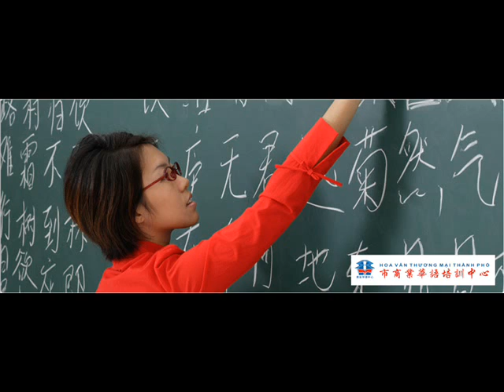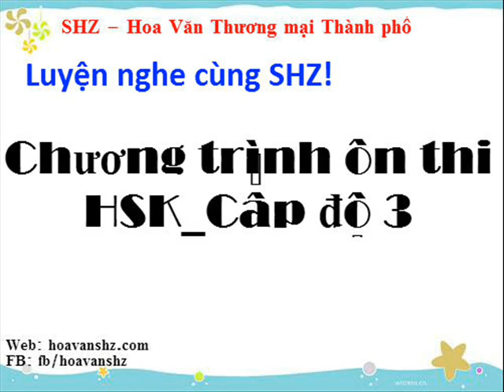Luyện nghe TIẾNG TRUNG HSK 3 | Phần 2/5 | Đề Thi HSK Mẫu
HSK là viết tắt của cụm từ Hanyu Shuiping Kaoshi (汉语水平考试). Là kỳ thi đánh giá trình độ tiếng Hán dành cho người nước ngoài. Đây là một trong những chứng chỉ tiếng Trung quốc tế quan trọng mà người học tiếng Trung cần có.

Các bạn cùng SHZ luyện nghe chương trình ôn thi HSK 2014 nha!

Chúc các bạn luyện thi HSK thành công nhé!

HOA VĂN SHZ là Trung tâm dạy tiếng Hoa online và offline các khóa học Tiếng Trung Giao Tiếp, Tiếng Trung Thi HSK/HSKK, Tiếng Trung Thương Mại, Tiếng Trung Cho Trẻ Em, Tiếng Trung Gia Sư,... với mọi trình độ từ sơ cấp đến chuyên ngành thương mại dành cho mọi đối tượng.

Trụ sở chính: 247 Nguyễn Thị Minh Khai, Q. 1